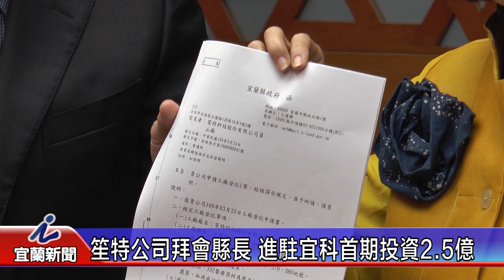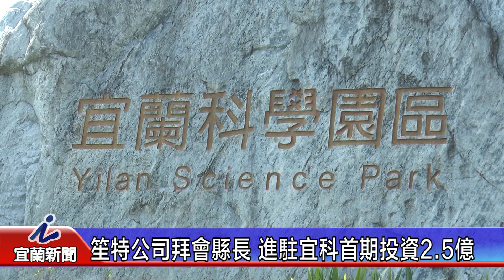笙特公司拜會縣長 進駐宜科首期投資2 5億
宜蘭科學園區今年1月15日環評通過後，除原有的數位內容通訊知識服務及研發產業外，新增精密機械、生物科技、綠能、通訊及光電材料系統等產業進駐量產，生物科技廠商「生特公司」日前投件拔得頭籌，成為第一家申請廠房建照的企業，預估建廠投產後可為宜蘭創造每年6億元的產值